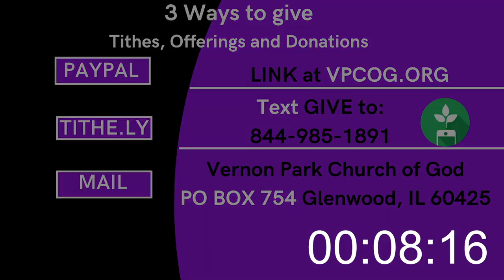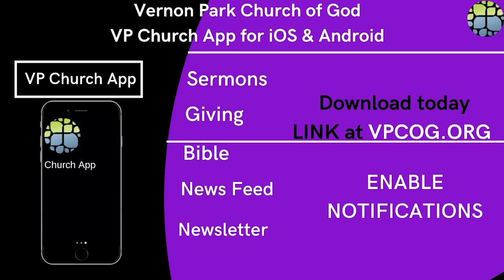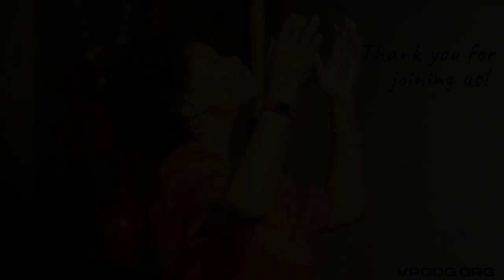1.8.23 VPCOG is Reaching Beyond the Walls with Lady Maura Gale- January in "The Story of RAHAB"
The Story of RAHAB is a beautiful reminder of repentance, redemption, and restoration. Maura Gale an actress and evangelist shares the Word of God in a unique, relatable and "edu-taining" way.
She brings several women of the word to life on stage. Take a journey back to biblical times as she presents a dramatization of RAHAB.

The Story of RAHAB includes original music by Kevin Harris
If you would like to see more of Maura's One Woman Shows please connect with her on social  @MauraGale

Remember to take notes. A long pencil beats a short memory any day. Thank you for joining us for service today, we pray you were blessed by something you heard.

For additional information on the ministry please church ministry VPCOG sermons January VernonParkChurchOfGod ReachingBeyondTheWalls PastorJ Lynwood Lady Maura